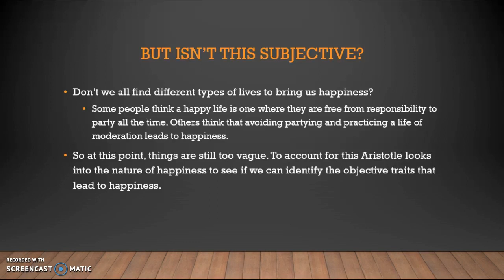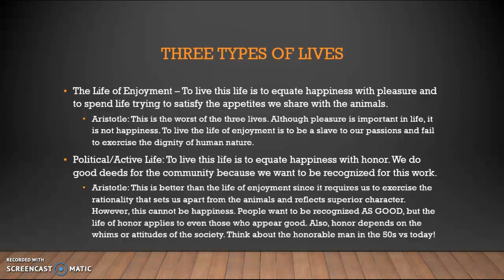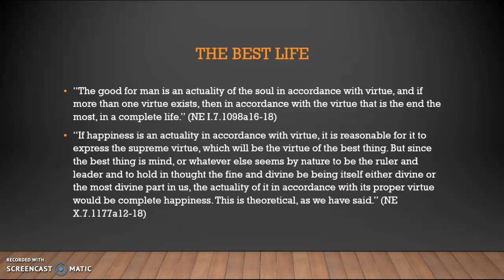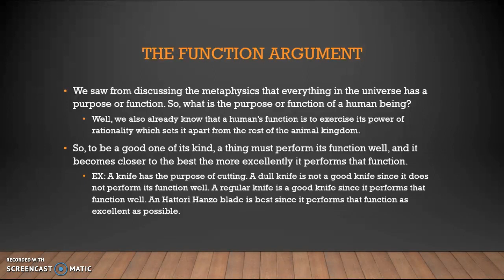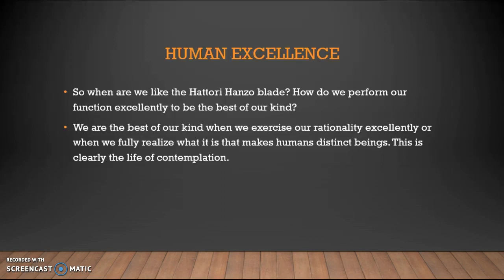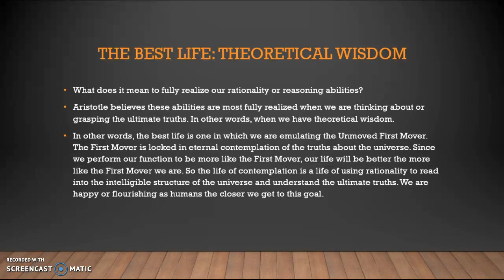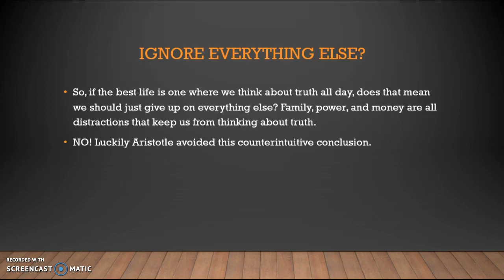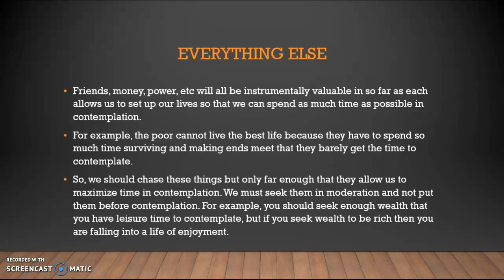Aristotle: The Best Life